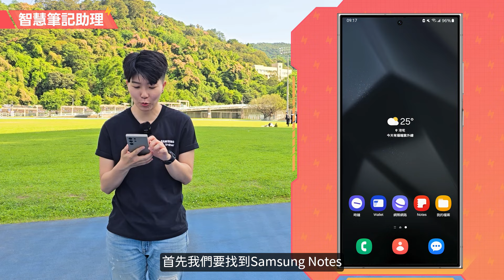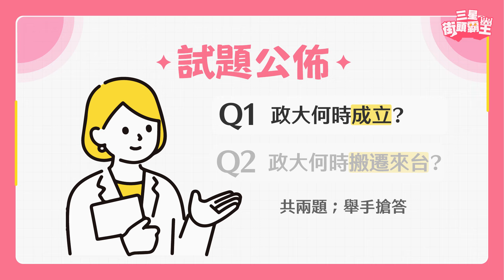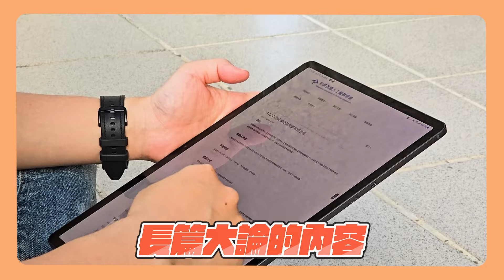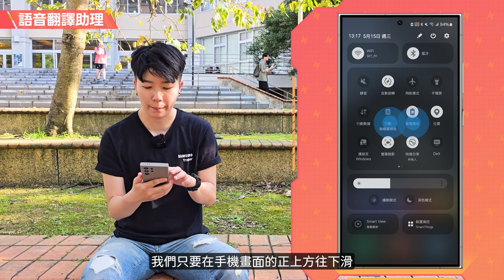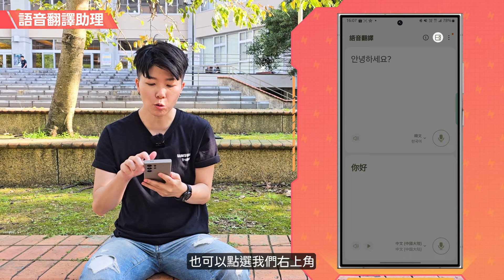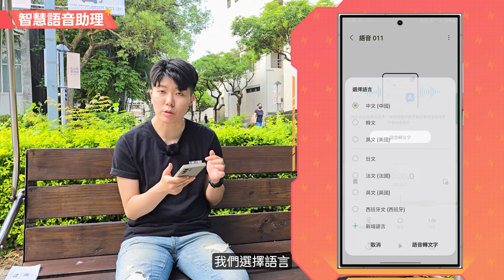學霸讀書的煩惱用三星手機搞定 - 政大街訪 ｜【Galaxy S24 Ultra】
※頻道所有影片全程皆使用三星手機拍攝※
【Galaxy Workshop Instagram】
嗨 我們是台灣三星訓練團隊！